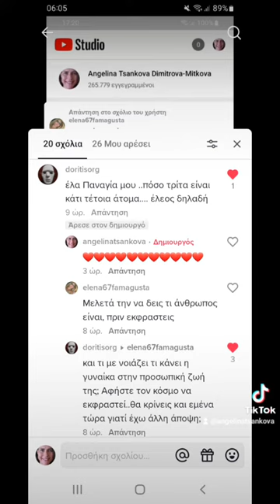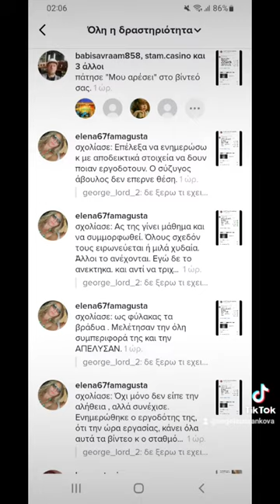Ο στρατος της Κυπρου Elena Violari καμαρωστε την